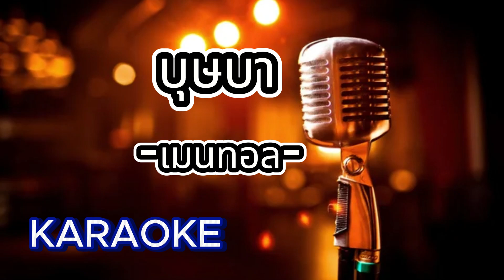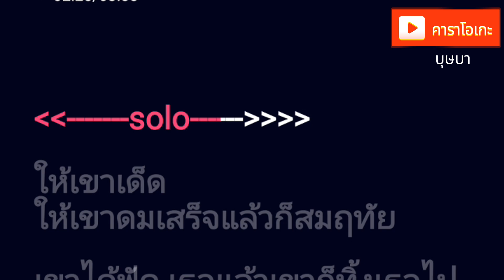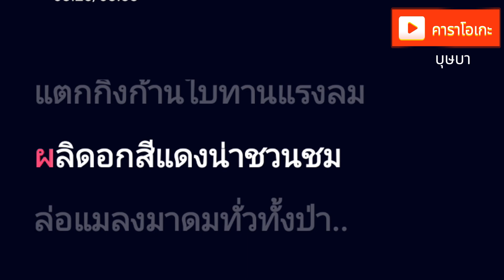บุษบา - เมนทอล [ คาราโอเกะ ] สถานีจินตนาการ